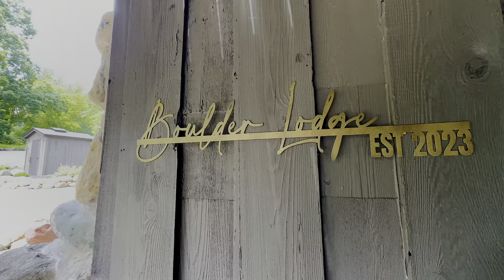W2530 Krueger Rd - Lake Geneva Area Realty